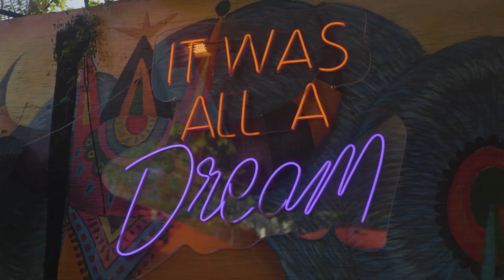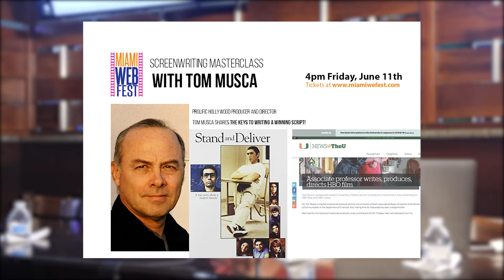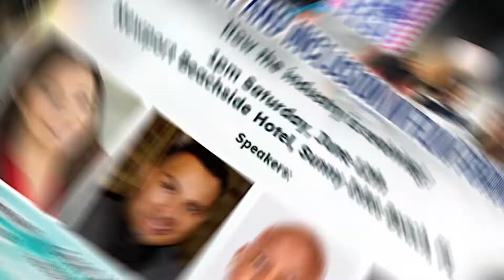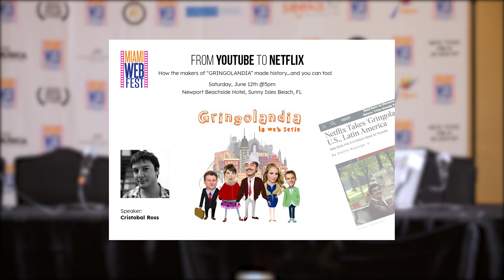Miami WebFest 2021 Mash Up 1